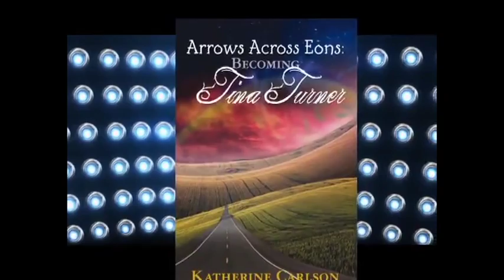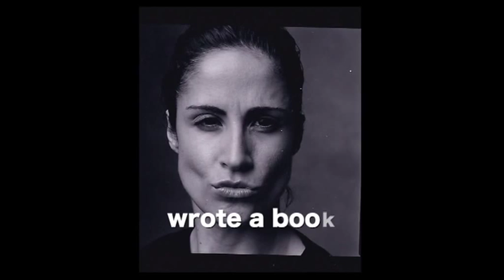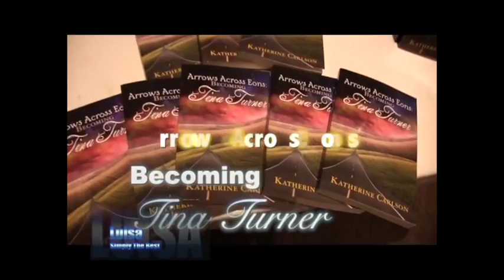Interview Katherine Carlson at Luisa Marshall - March 2012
About her book about Tina Turner "Arrows across eons."